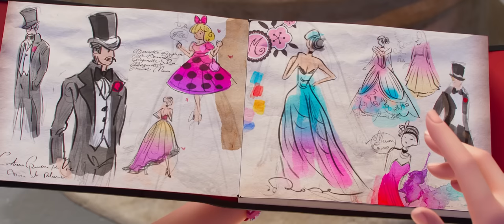'IF I BELIEVED IN ME' | 🐞 SONG - Miraculous The Movie 🎶 | Now available on Netflix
Miraculous: Ladybug & Cat Noir, The Movie is coming to Netflix July 28th! and in select countries theatrically! ✨🐞🐈‍⬛ @Netflix

Their mission is to keep Hawk Moth – who wants to steal their Miraculous – from wreaking havoc on the town by creating ever fiercer supervillains – all while living their high school lives and keeping their identities secret.